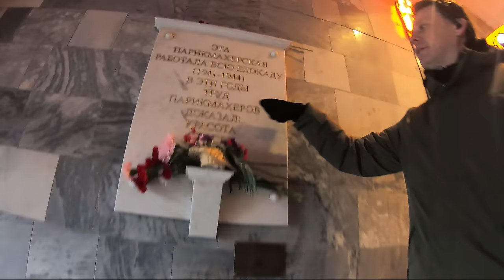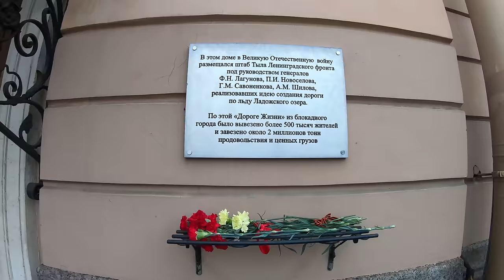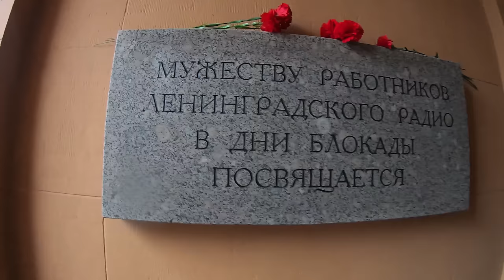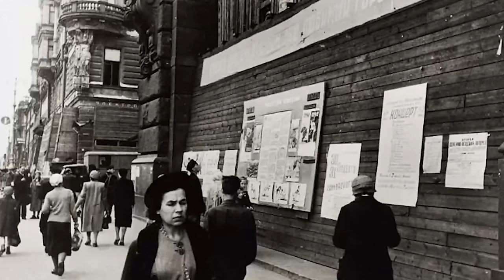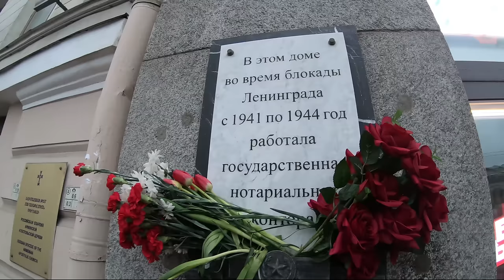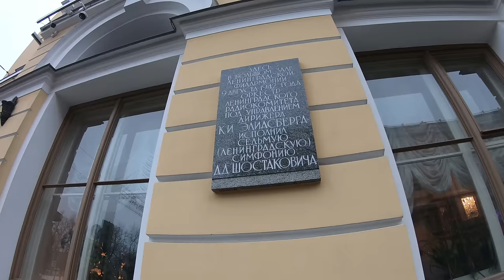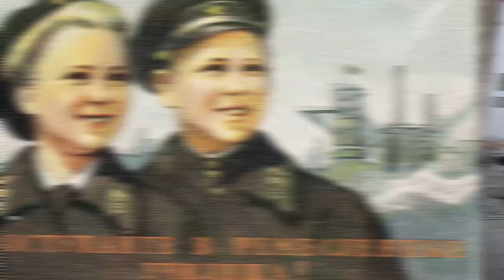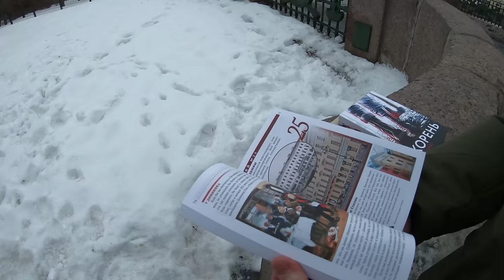Выжить в блокаду. Экскурсия по Петербургу